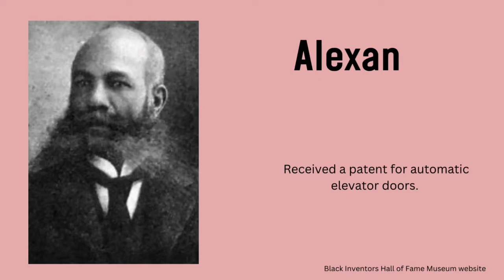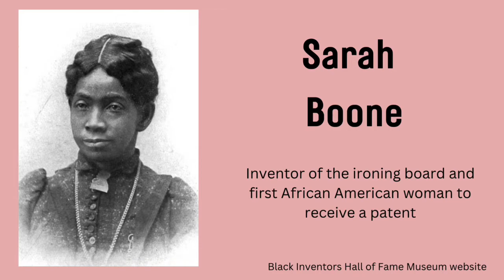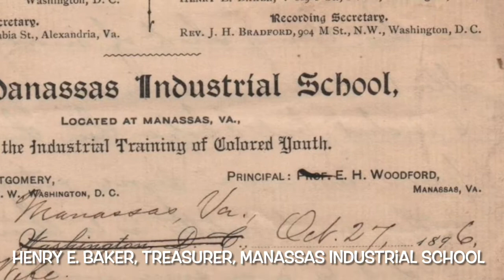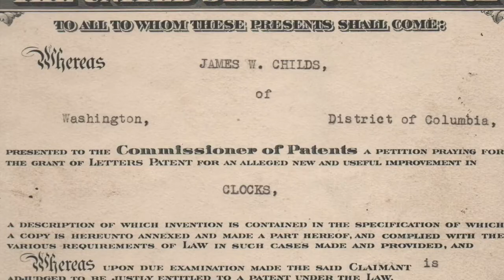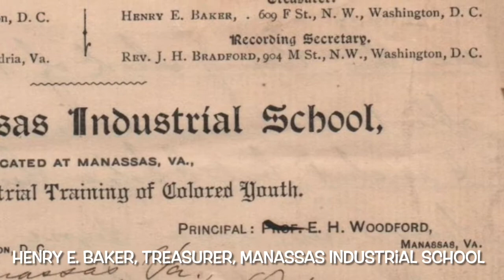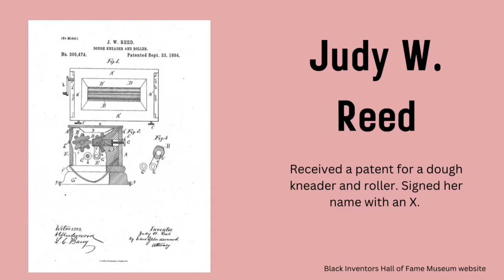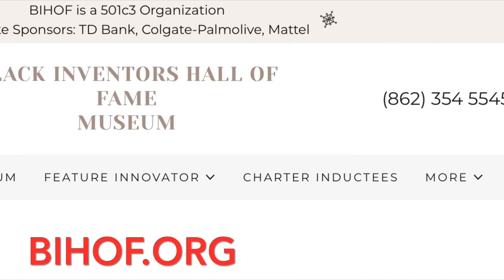Artifactual Journey Podcast: Black Inventors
In this episode of Artifactual Journey, Philip talks with James Howard, the executive director of the Black Inventors Hall of Fame Museum. They discuss 400 years of Black inventors and their impact on American innovation.